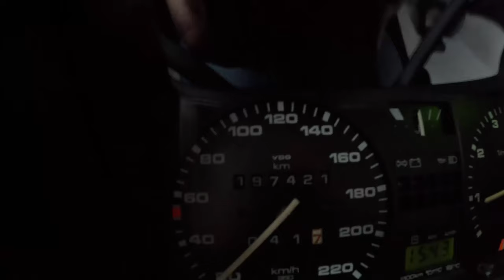1990 Volkswagen Scirocco [1.8 95 HP] |0-100| POV Test Drive #1574 Joe Black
Car: Volkswagen Scirocco II 1.8 95 HP 1990

0:00 Intro
0:09 Walk-around and interior
1:10 Casual driving
6:14 Acceleration
6:40 Highway
9:39 Bumpy road
10:06 Tunnel
10:25 City drive
13:36 Engine view

Engine: 1.8L Petrol (Gasolina) 4-cylinders
Displacement (cc): 1781
Power: 70 kW/95 hp
Torque: 142 Nm
Transmission: 5-speed manual
Traction: FWD ( Front-Wheel Drive )

Acceleration (0–100 km/h): 10,2 s.

Fuel Tank Capacity: 55L
Total Range: 625 km
Weight: 882 Kg
Cargo Space: 415 Liter
Model: 1990
Date of Production : 1974–1992

Driver: Joe Black
Video: GoPro Hero 11 Black / Sony a6300 + Sigma 16mm f1.4
Audio: Zoom H2n (recorder) & Roland CS-10EM (binaural microphones)
Edit: MacBook Pro / Final cut Pro X